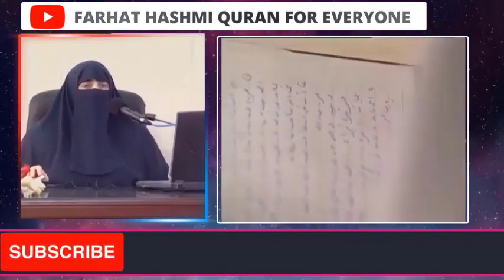Kin Logon Ko Allah Tala Noor Ata Karta Hai | By Dr Farhat Hashmi